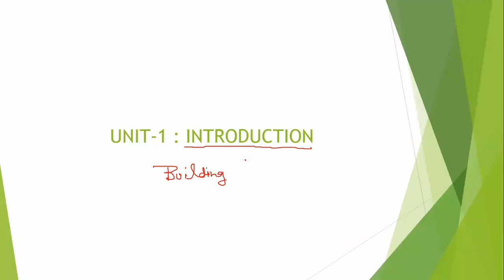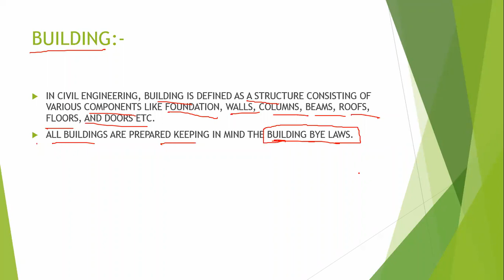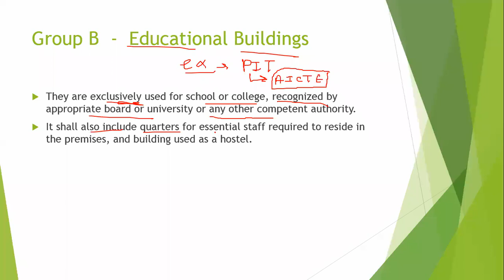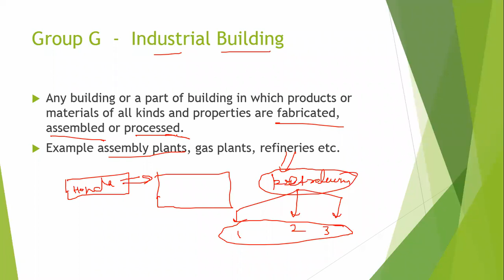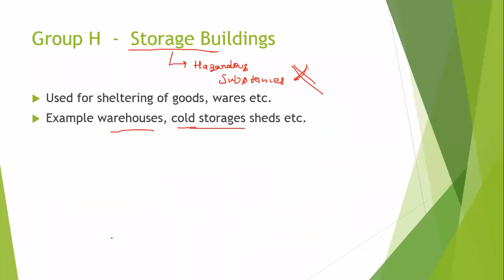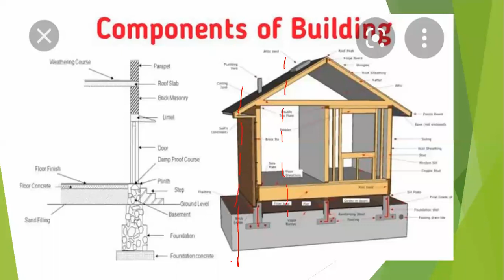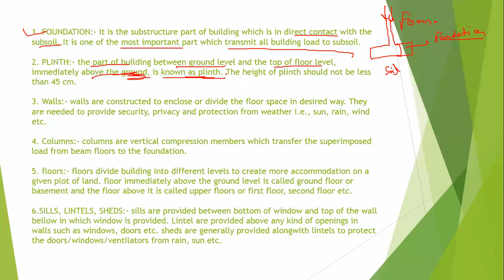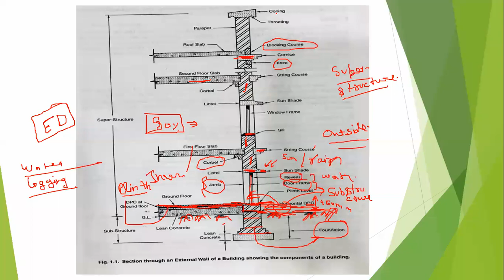INTRODUCTION TO BUILDING CONSTRUCTION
HISTORICAL DEVELOPMENT
WHAT IS BUILDING?
CLASSIFICATION OF BUILDING BASED ON OCCUPANCY